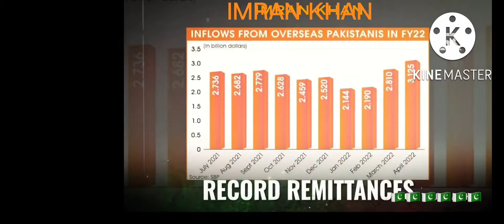Imran khan zindabad legend of pakistan